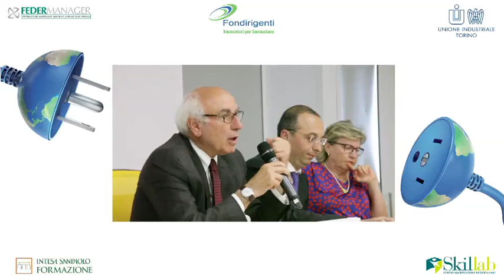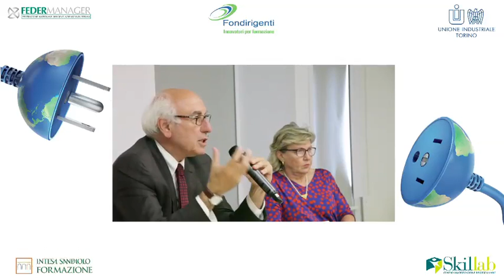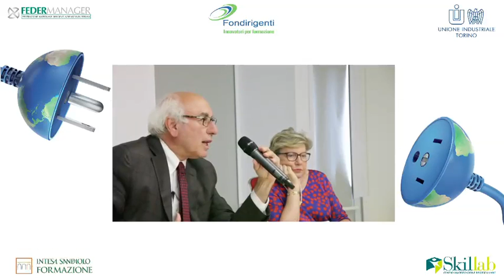Alternanza scuola e lavoro: Giuseppe Gherzi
Alternanza scuola e lavoro: workshop 17 giugno 2016